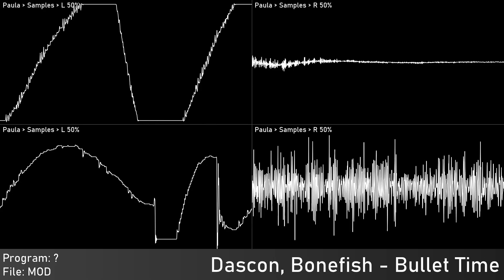Dascon & Bonefish - Bullet Time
Authors: Dascon, Bonefish
Of: ?
Year: 2019 (?)
Program: ?
Played With: MOS 8364 - Paula
 Stereo Separation: 50%
Source type: Traditional Module - MOD
Rendered:
 OpenMPT: Audio export
 Audacity: Audio capture; Edited audio export
 Corrscope: Video export
 VideoPad Trial: Edited video export

Samplr, 2023